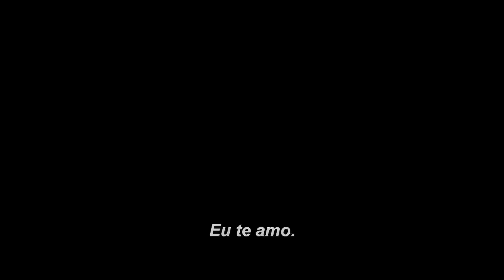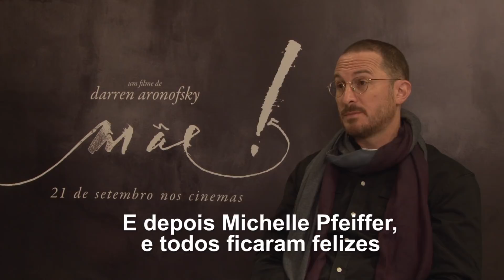MÃE! | Entrevista Darren Aronofsky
Pablo Bazarello entrevista Darren Aronofksy, um dos diretores mais criativos da atualidade, que fala sobre Jennifer Lawrence, seu novo filme, temas bíblicos e filmes de Super-heróis.